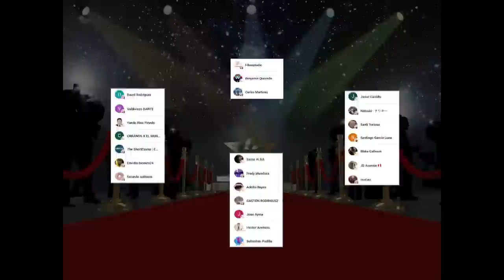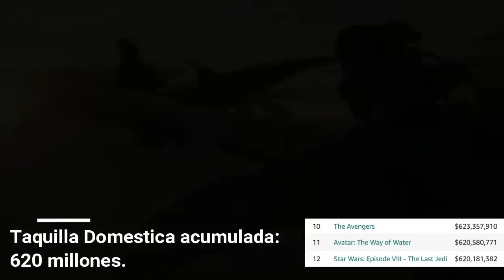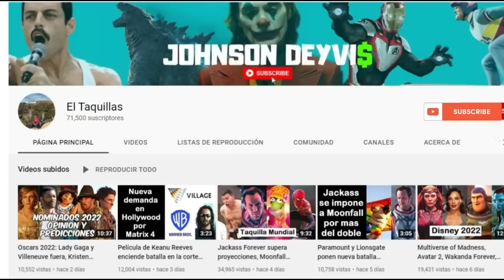Avatar 2 es Top 4 Mundial Histórico, Gato con Botas 2 alcanza 330M, M3gan roza 150M, Shah Rukh Khan.